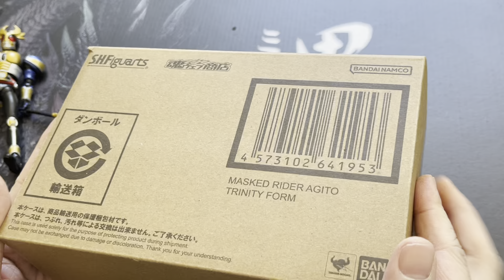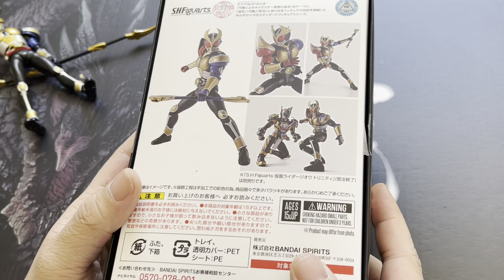S.H. Figuarts Kamen Rider Agito Trinity Form Review: Bandai Pb